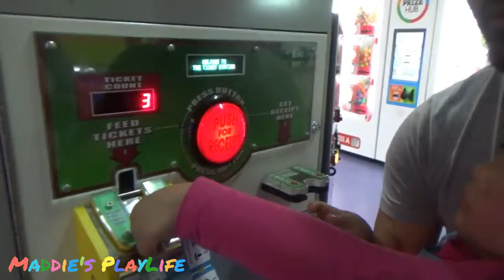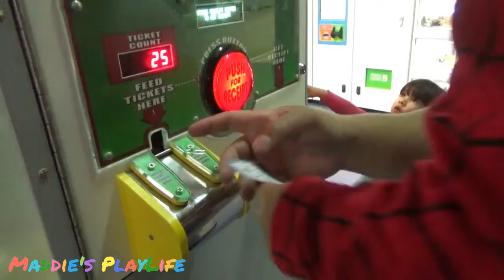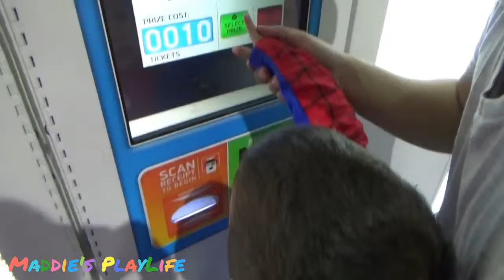Indoor Playground 🐵Monkey Mania Maddie's PlayLife Giant Slides Street Fighter Parody Judah Vs Caleb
Thumbnail Picture: 3:41 / 15:20

We do our best to give Maddie and Judah play time with other children. Maddie and Judah loves playing with Caleb, Caleb loves Maddie and sometimes fights with Judah. Together we went to Monkey Mania (again!), but this time there's new features and activities. Even with all the new toys, the slides and jumping castle are their favourites.

Here are a list of reasons how we can encourage our children play with other children and the benefits for them

- Help your child to develop positive social skills from an early age.

- Help them to understand the importance of sharing, taking someone else’s feelings into account and listening to each other. These can be supported through organising plenty of opportunities for your child to meet lots of different people

- Demonstrate to your child how friendships work by letting them see how you behave with your friends

- Help your child find other children with similar interests, such as through a swimming club, dance class, footy team or theatre group. Children choose friends based on similar and shared hobbies

- For older children who may be feeling shy or anxious offer them some ice breakers to start conversations with others and role play what they may say to someone

- Help them to find new areas of interest or help to boost their confidence in everyday situations.

December Video Schedule:
Maddie Monday's - Christmas
Family Wednesday's – Maddie, Judah & Caleb
Flashback Friday's – Playground Review

YouTube Set Up:
Laptop - Lenovo

Reuse Description:
Maddie’s PlayLife